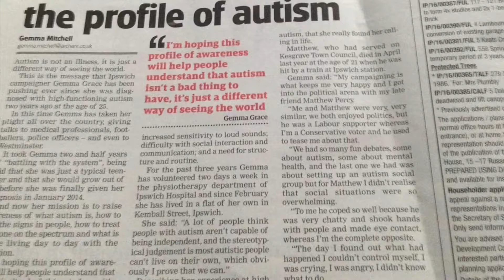What Is The Hidden Disabilities Sunflower Lanyard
Hey everybody and welcome back to my channel today’s topic is about the sunflower lanyard for people with hidden disabilities and giving my own thoughts as somebody on the Autistic Spectrum.